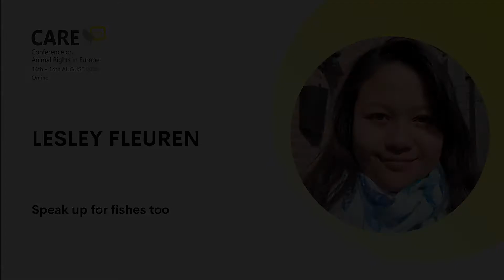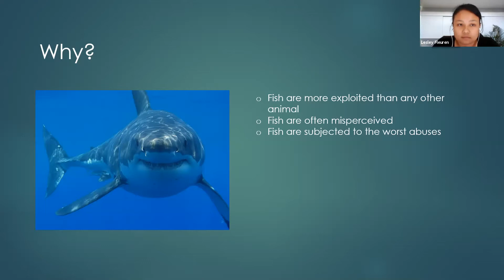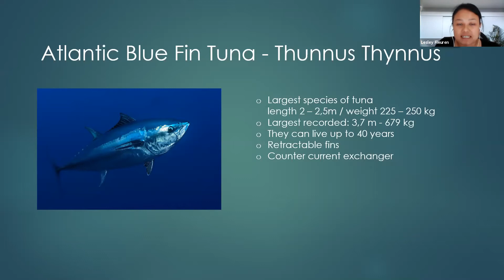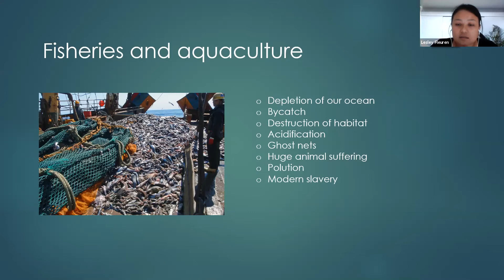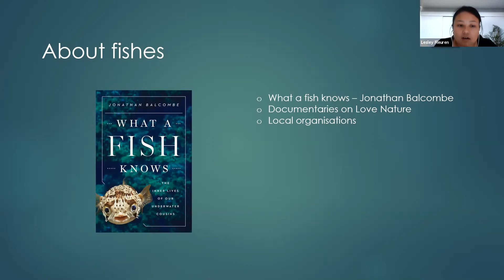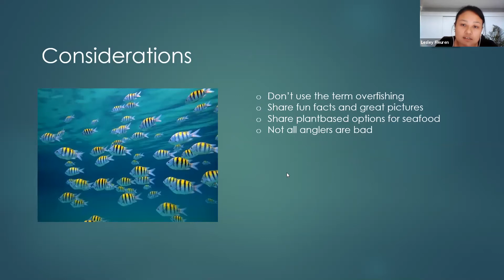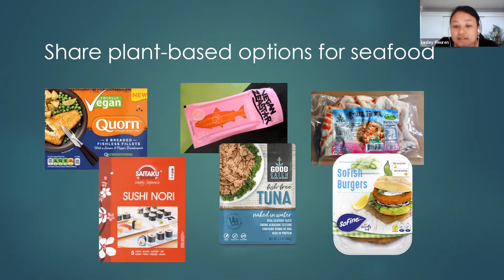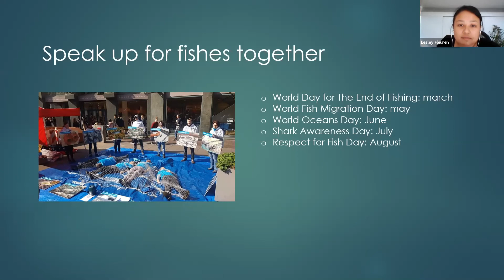CARE 2020 | Lesley Fleuren: Speak up for fishes too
As activists for animal rights we promote a vegan lifestyle. Of course we do this for all animals from cows to bees. But Lesley thinks we should advocate for fishes more specifically. Lesley explains why and what the challenges are when you want to advocate for fishes. The biggest challenge is to make people understand that fishes are sentient individuals that are able to suffer. Without this understanding it’s not likely people will make the connection. Lesley will bring up some ideas about what actions we could do. Hopefully you will get inspired to speak up for fishes too!